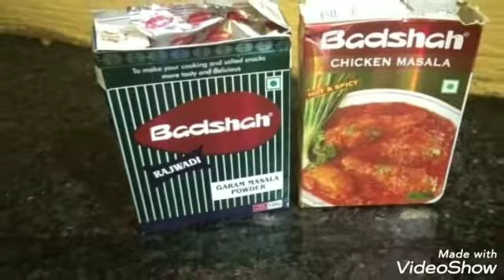Chicken curry, less spicy kaisa bhanay very tasty recipe🍗🍗🤤🤤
1kg  chicken , tomato ,garlic ,ginger  ,onion, green chilli,

masala-  dhania powder, zeera powder, lal mirch powder, salt ,haldi powder, chicken powder, gram masala , green dhania